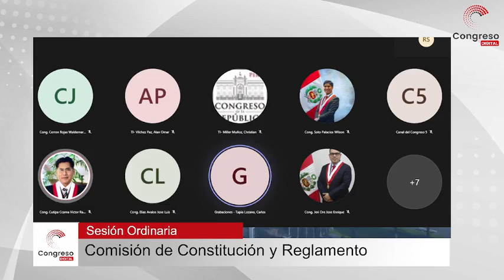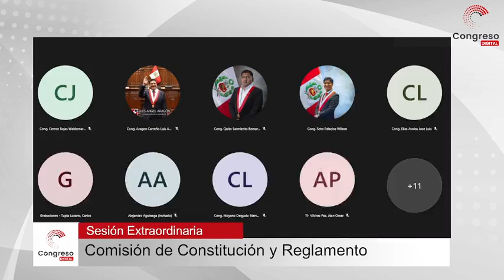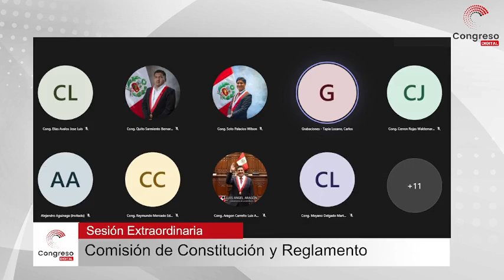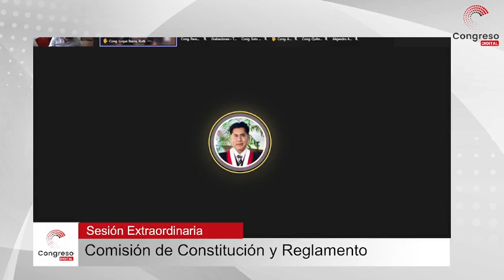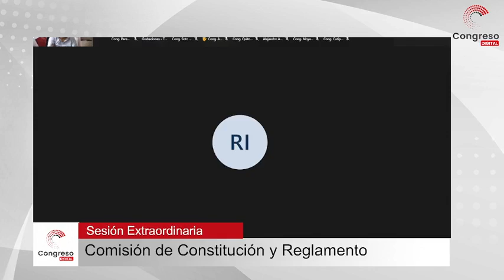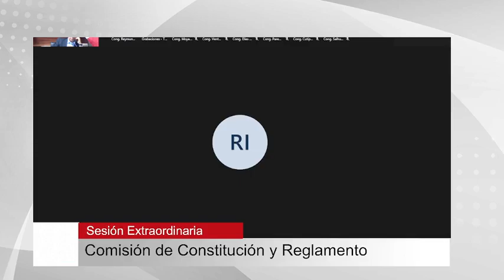COMISIÓN DE CONSTITUCIÓN Y REGLAMENTO | PARTE 1 | CONGRESO PERÚ | 15/12/21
La Comisión de Constitución y Reglamento, que preside Patricia Juárez Gallegos (FP), aprobó, esta noche por mayoría, delegar en el Poder Ejecutivo la facultad de legislar en materia tributaria, fiscal, financiera y de reactivación económica, por un plazo de 120 días calendario.

Lea la nota sobre "Constitución aprueba otorgar al Ejecutivo facultades para legislar en materia tributaria, fiscal y financiera"